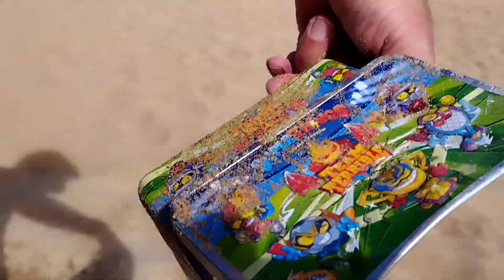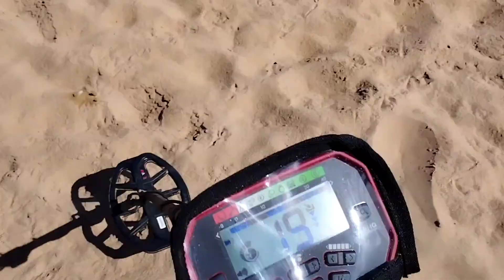muchas monedas y primer oro. Detecion Playera 3. vanquish 440.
detección metalica en playa España